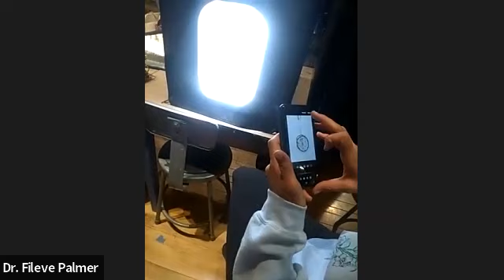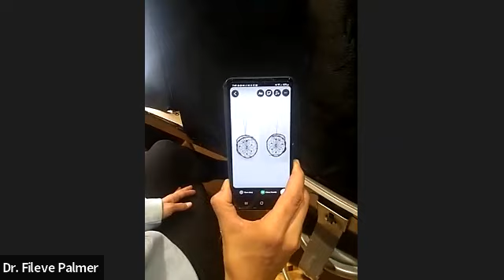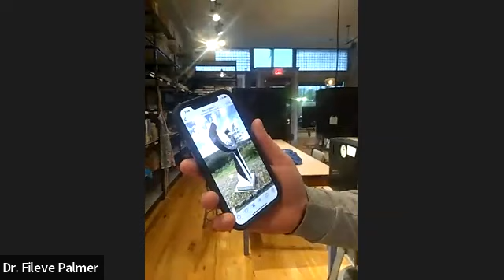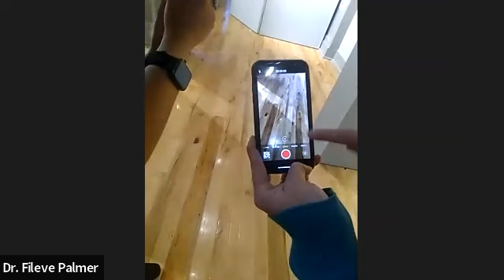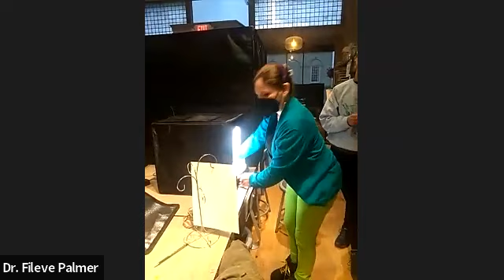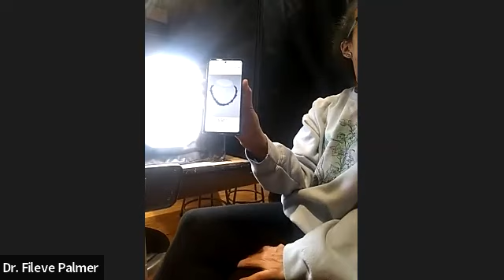Onöhsagwë:de' Cultural Center / Seneca Museum Artist In Residence Workshop #5